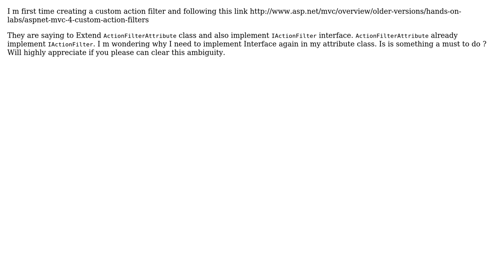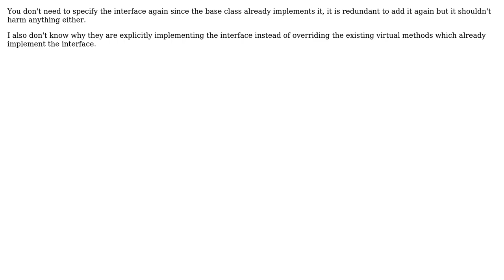Why does a custom action filter need to inherit from both ActionFilterAttribute and IActionFilter?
Software Engineering: Why does a custom action filter need to inherit from both ActionFilterAttribute and IActionFilter?

With thanks & praise to God, and with thanks to the many people who have made this project possible! | Content (except music & images) licensed under CC BY-SA | Music | Images & others | With thanks to user user576510 user Rzassar user Robert Harvey user Andy and the Stack Exchange Network Trademarks are property of their respective owners. You are responsible for your own actions.